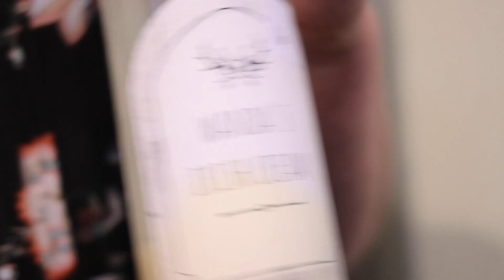Southern Wing Shooters NoDak Day Today: Episode 7 - 170 BIRD BEATDOWN